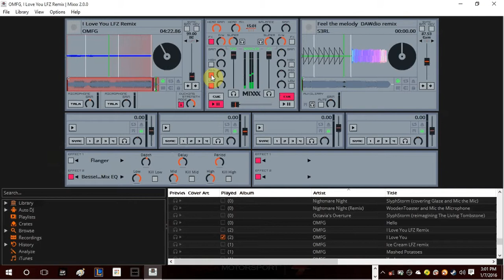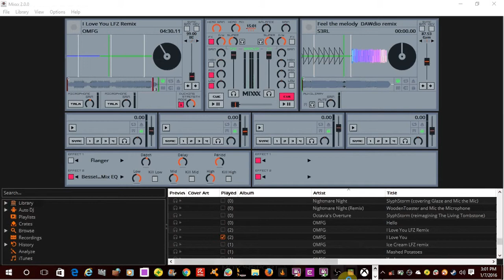OMFG love you $hev$ ReMiX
so this is going to be a series. I will take requests as well.